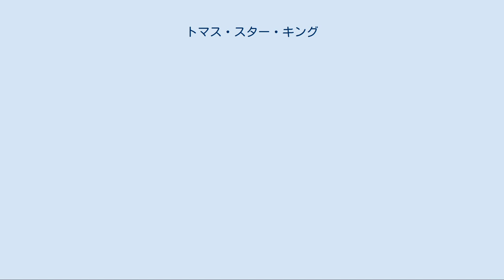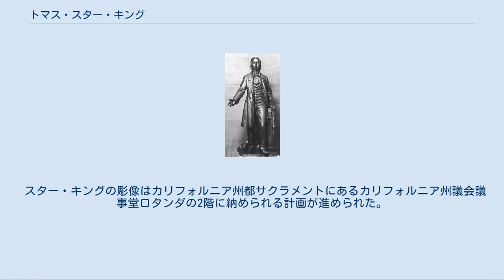トマス・スター・キング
トマス・スター・キング（英:Thomas Starr King、1824年12月17日-1864年3月4日）は、アメリカ合衆国、ユニテリアン主義の牧師であり、南北戦争のときにカリフォルニア州政界で影響力を持った。
 「国を救った演説家」と言われるキングは1824年12月17日にニューヨーク州ニューヨーク市で生まれた。
15歳のときにその家族を支える者となり、学校を止めざるを得なかった。
ラルフ・ウォルド・エマーソンやヘンリー・ウォード・ビーチャーのような人物に影響を受け、牧師になるための独学の計画を始めた。
20歳の時、マサチューセッツ州チャールズタウンの第一ユニテリアン教会で父が勤めていた説教師を継いだ。
 1848年、ボストンのホリスストリート・ユニテリアン教会の牧師に指名され、ニューイングランドでは最も有名な説教師の一人になった。
ニューハンプシャー州ホワイト山地で休暇を過ごし、1859年にホワイトヒルズ; その伝説、景観および詩と題するその地域に関する本を著した。
1860年、カリフォルニア州サンフランシスコの第一ユニテリアン教会からの招請に応じた。
南北戦争のとき、熱心にアメリカ合衆国（北軍）のために呼びかけ、エイブラハム・リンカーン大統領からは、カリフォルニア州が別の共和国になることを妨げた者と認められた。
さらにアメリカ合衆国公衆衛生委員会太平洋支部を組織化し、傷ついた兵士の治療を行って、アメリカ赤十字のさきがけとなった。
 キングは激烈な演説家であり、ニューヨークにある公衆衛生委員会のために150万ドル以上の寄付を集めたが、これはアメリカ全州から集まったものの5分の1に相当した。
キングは休み無い巡回講演活動で身をすり減らし、ジフテリアのために1864年3月4日にサンフランシスコで死んだ。
 アメリカ合衆国議会議事堂の国立彫像ホール・コレクションに収められていたトマス・スター・キングの銅像 ニューハンプシャー州ホワイト山地の山（標高1,191 m (3,907 フィート））と、ヨセミテ国立公園の山がキングの栄誉を称えてスター・キング山と名付けられている。
1941年、カリフォルニア州バークレーのスター・キング神学校（ユニテリアン・ユニバーサリスト）もキングの栄誉を称えて名付けられた、サンフランシスコにあるキングの教会と墓は歴史的記念碑に指定され、市内の2つの通り（教会があるスター・キング・ウェイとミッションベイ地区のキング通り）はキングに因んで名付けられた。
ゴールデンゲート公園にはキングの銅像もあり、JFKドライブに面し、デ・ヤング博物館に極めて近い。
カリフォルニア州内にはキングの名前を冠し、捧げられた学校が幾つかある。
すなわち、サンフランシスコのスター・キング小学校、ロサンジェルスのシルバーレイク・ハリウッド地区のスター・キング中学校およびカーマイケルのスター・キング8年制学校である。
 キング牧師に払われた当初の敬意の一部として、カリフォルニア州を代表してワシントンD.C.のアメリカ合衆国議会議事堂の国立彫像ホール・コレクションにその彫像を展示する価値があると判断された。
1913年、カリフォルニア州の2人の偉大な英雄の一人として票決され、彫像のための予算が配分された。
1931年、カリフォルニア州が国立彫像ホール・コレクションにキングの銅像を寄贈して完了した。
この彫像は議事堂の彫像ホールに展示された。
 しかし、2006年8月31日、カリフォルニア州議会は国立彫像ホール・コレクションにあるキングの彫像をロナルド・レーガンの彫像で置き換える合同決議案を採択した。
この決議の結果、キングの彫像は彫像ホールから除去され、元大統領のものに置き換えられた。
 この決議案は州上院議員デニス・ホリングスワースが起草し、デブラ・ボーウェン上院議員だけが反対票を投じた。
投票はすべての議員が議事を終わらせる用意のできていた1日の終わりに行われた。
ボーウェン上院議員は「私はこの件について考えを纏めるためにまさに40秒間使った。私はトマス・スター・キングが何者であるかを説明しようとしたが、それには時間が無かった。もう少し時間があって実際の議論ができれば、結果は違ったものになったかもしれない。わたしはそれが起こったやり方に本当に気分を害された。それはまさに政治色の強いものだった。」と語った。
 ホリングスワースはキングの彫像...